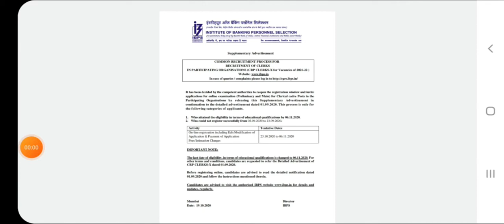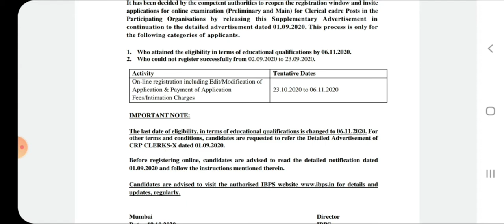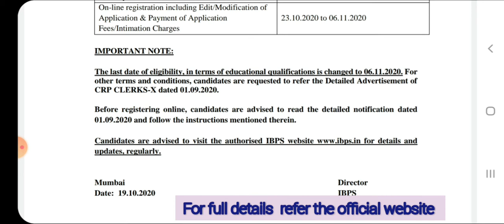IBPS Supplementary Notifications 2020|CRP Recruitment 2020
Supplementary NOTIFICATIONS for CRP 2020